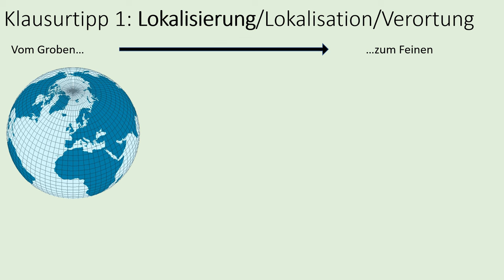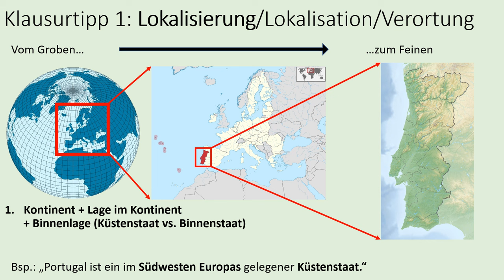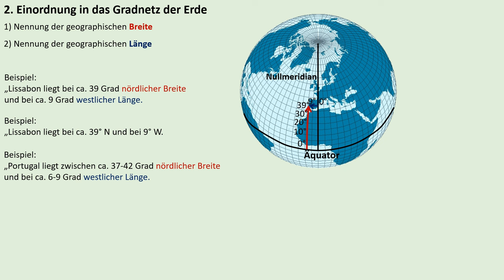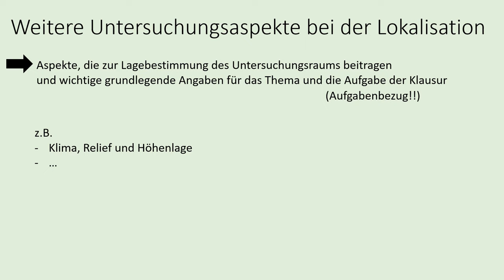Lokalisierung / Lokalisation / Verortung eines Raumes [Erdkunde, Oberstufe] - Klausurtipp 1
Wie lokalisiert man einen Raum? Zu Beginn einer Raumanalyse in der Geographie/ in Erdkunde erfolgt die Lokalisation bzw. Lokalisierung bzw. Verortung des Untersuchungsraumes.

Nach welchen Aspekten und in welcher Reihenfolge ein Raum verortet wird, soll in diesem Video erklärt werden. Die korrekte Verortung bzw. Lokalisation eines Raumes ist elementar: sie wird immer wieder im Unterricht verlangt, in Klausuren und auch in der Abiturklausur (NRW) gefordert.

LG und viel Spaß :)